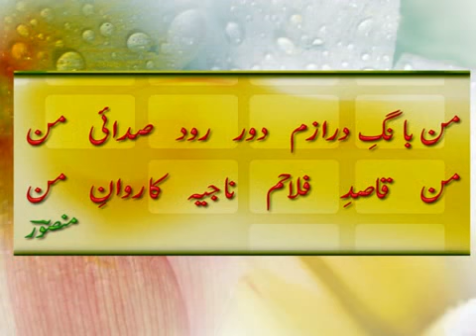Rohani Mehfil Chakwal 08-01-2017(Part01/04)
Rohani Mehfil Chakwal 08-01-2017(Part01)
Khitab: Sarprast-e-Alla Karwan-e-Najia Hazrat Mohammad Zafar Mansoor(mdz)